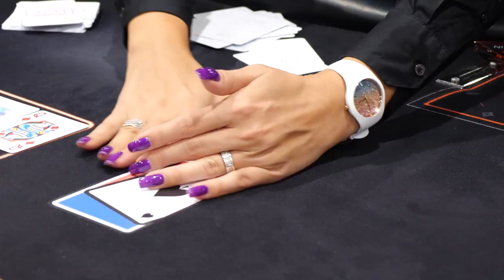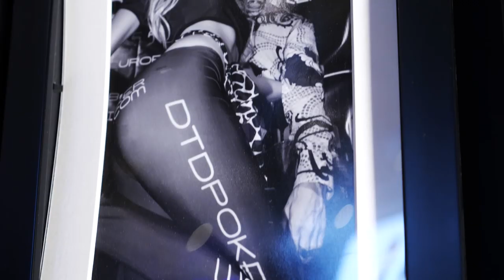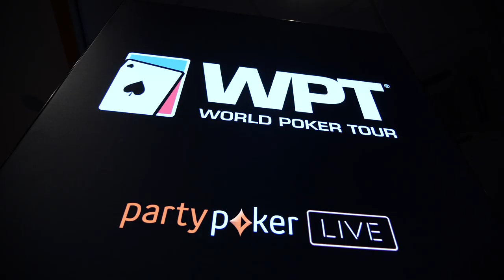Rob Yong gives Alex Gray a tour of Dusk Till Dawn at WPT UK